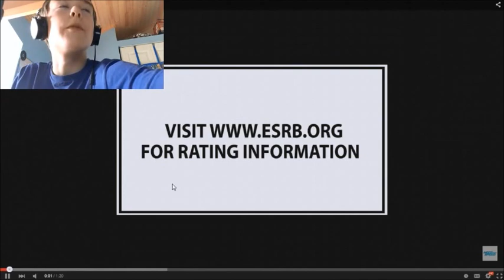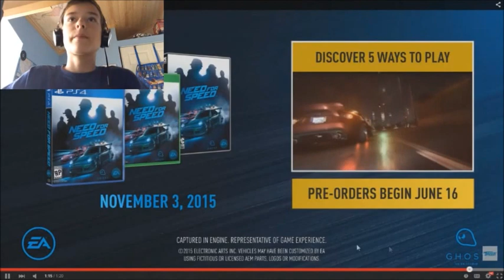Need For Speed 2015 E3 Trailer REACTION!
Feeling a bit more happier :/